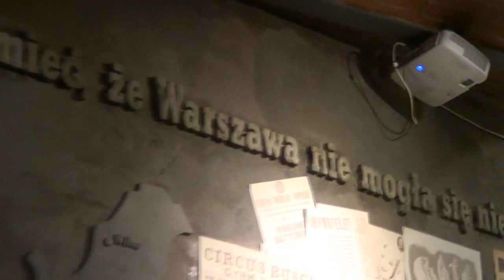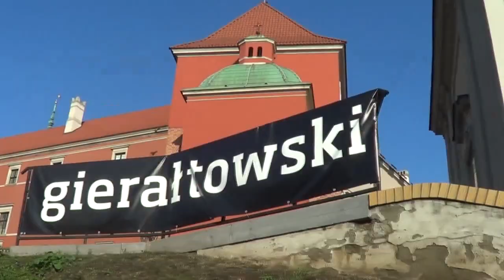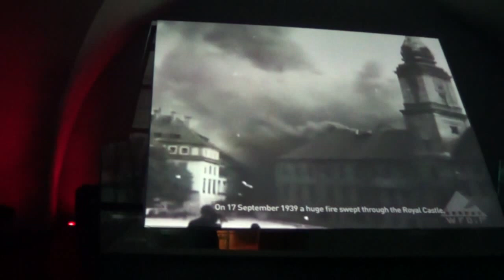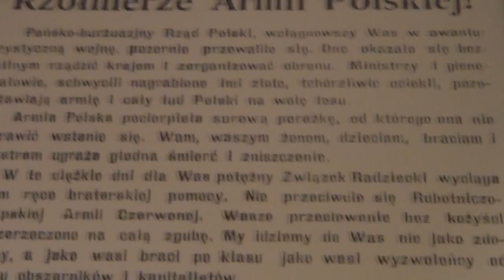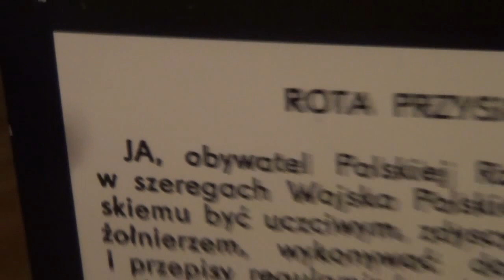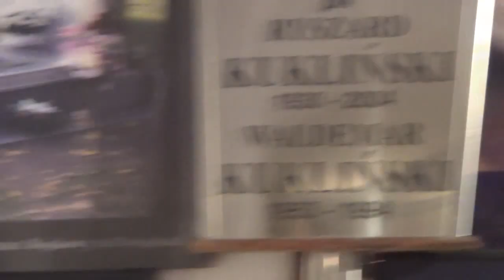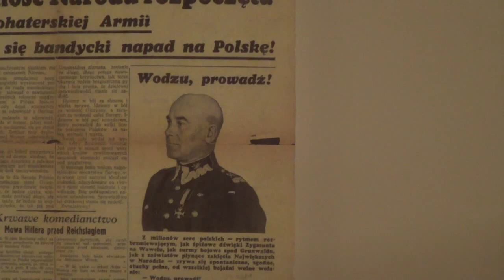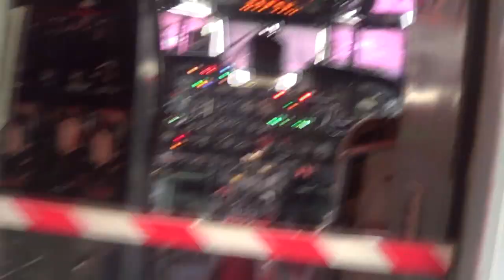Wycieczka sekcji historycznej do Warszawy 2013